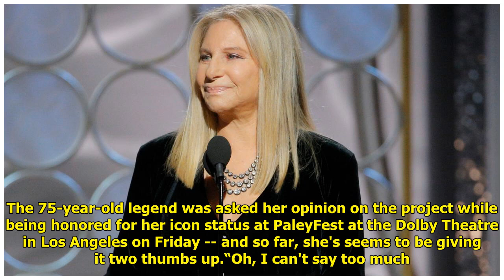Barbra Streisand Reveals What She Really Thinks of Lady Gaga's 'A Star Is Born' Remake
Barbra Streisand Reveals What She Really Thinks of Lady Gaga's 'A Star Is Born' Remake . Barbra Streisand is a big fan of Lady Gaga’s remake of A Star Is Born. The 75-year-old legend was asked her opinion on the project while being honored for her icon status at PaleyFest at the Dolby The... ...